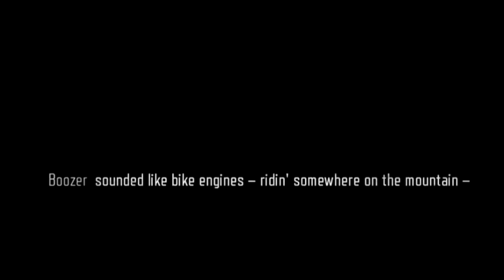Days Gone Is Actually The PERFECT Zombie Survival Game...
Days Gone mayyy not be THE BEST but it's one of the best for sure, this game is criminally underrated so lets take a look

zombie survival games,days gone horde killer,survival games,defeating 1000 zombies days gone,biggest horde in sherman's camp,days gone pc mod gameplay,days gone horde mod,minecraft survival,days gone pc mods,zombie games,horde attacking camp,7 days to die,project zomboid,999 horde everywhere mod,lost lake hordes,funny gaming video,funny gaming moments,biggest horde in days gone